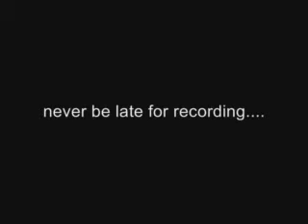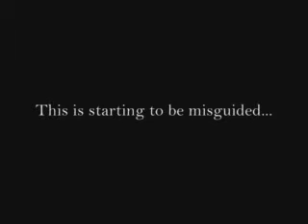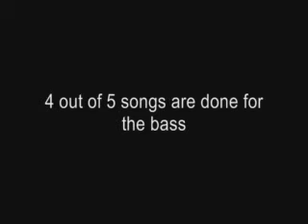Vulgate Dogmas - Studio Diary 02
The guys from Vulgate Dogmas are at it again with another funny webisode. Anyways no one was injured or angered in the making of this video.